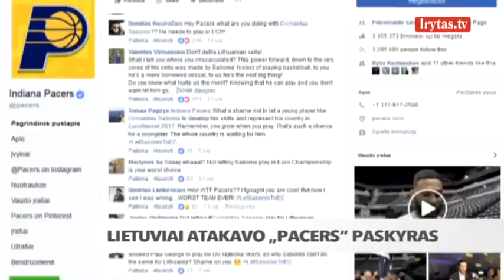Lietuviai atakuoja Indianos „Pacers“ Facebook ir Twitter paskyras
Lietuvos krepšinio aistruoliai nesiruošia taikstytis su Indianos „Pacers“ sprendimu neišleisti Domanto Sabonio į rinktinę. Internautai atakuoja klubo socialinius tinklus nepasitenkinimo žinutėmis. „Pacers“ klubo Facebook ir Twitter paskyrose jau šimtai lietuvių paliko komentarus, kuriuose ragina neužkirsti kelio Saboniui į Lietuvos nacionalinę komandą. Aistruoliai ragina NBA klubą suteikti Saboniui galimybę rinktis pačiam, kur ir kada jis nori žaisti. Nemaloni žinia Lietuvos rinktinės trenerių štabą pasiekė prieš pat treniruočių stovyklos pradžią. Ankstesnė Sabonio darbovietė - Oklahomos „Thunder“ nekliudė lietuviui vykti į rinktinę.